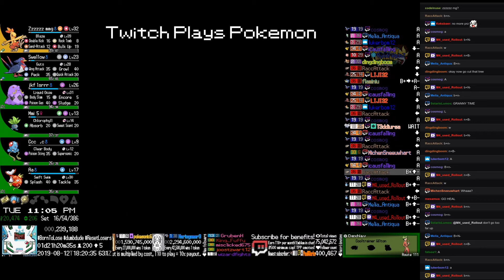Twitch Plays Pokémon TriHard Emerald - Hour 45 to 46